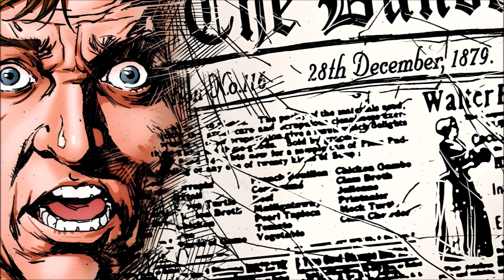Doctor Who The Weeping Angels of Mons Episode 1 -HD Remastered (Robbie Morrison, Daniel Indro)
Artwork by Daniel Indro. Written by Robbie Morrison.
All rights remain with the BBC and Panini. If you enjoy this video consider donating to CHILDREN IN NEED